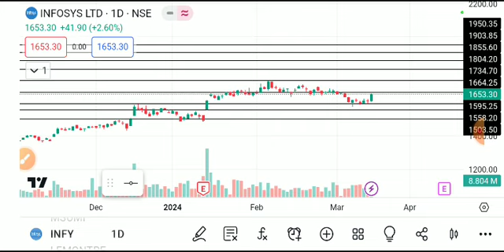infosys share latest news, infosys share analysis, infosys share target